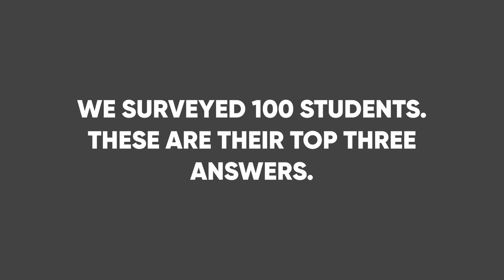THE RIDGE // S8 E5